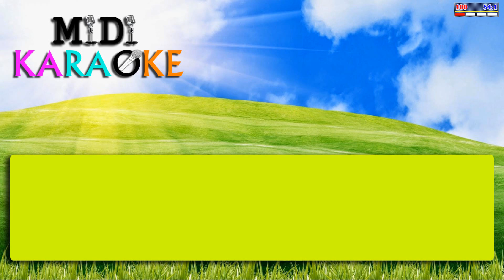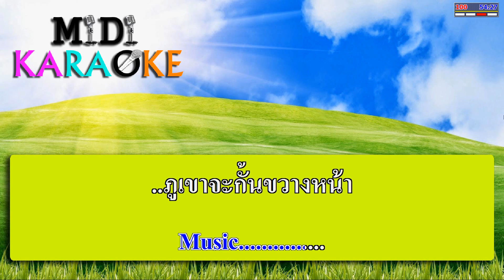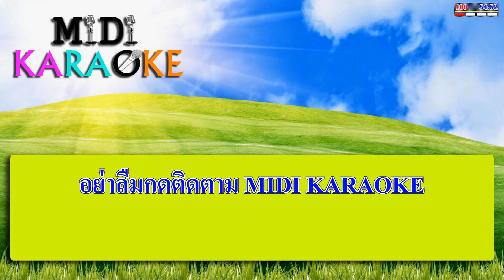ไปจนได้ - รำวงย้อนยุค | MIDI KARAOKE มิดี้ คาราโอเกะ